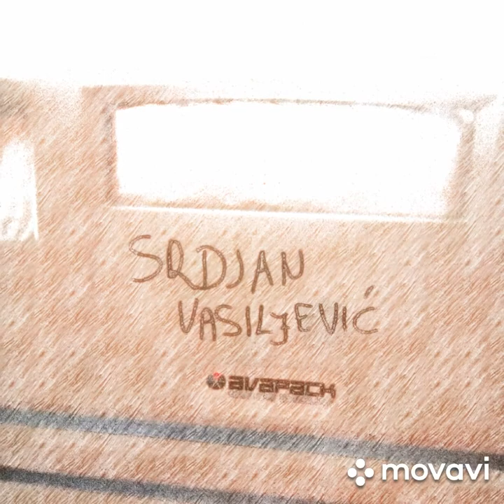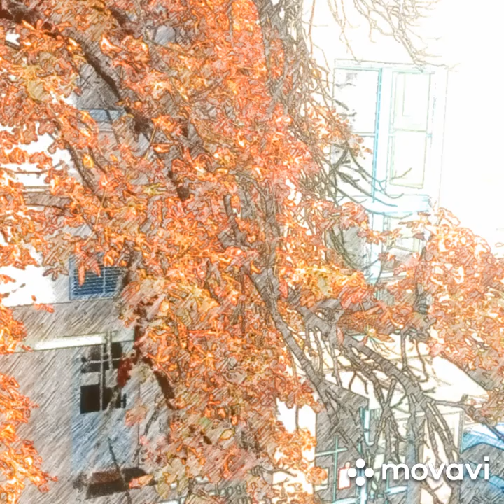Negde na severu, U sobi zaboravljenih ljudi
Kažu da zdrav čovek ima stotinu želja dok bolestan ima samo jednu, nije teško pogoditi koju.
Uz pomoć nekih dobrih ljudi, koji su davali sve od sebe, ta želja mi se ispunila.
Sad mogu da se bavim ponovo sa onih stotinu...